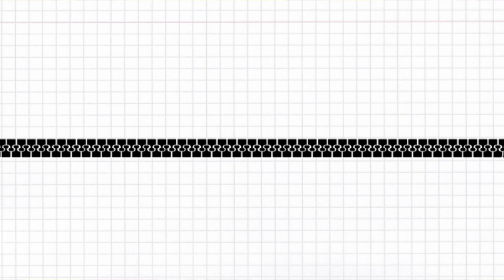Fashion Designer Daniel Martin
Fashion Design Intro